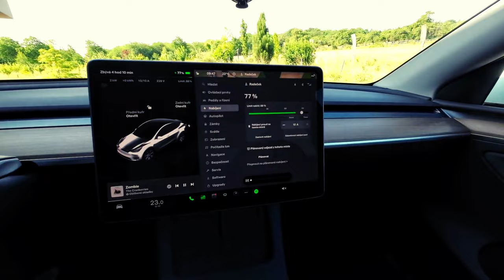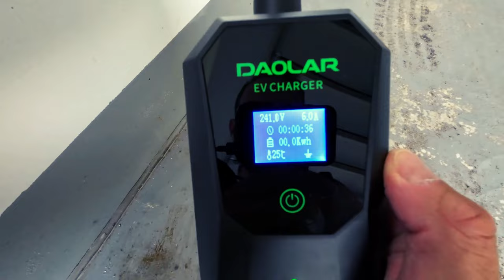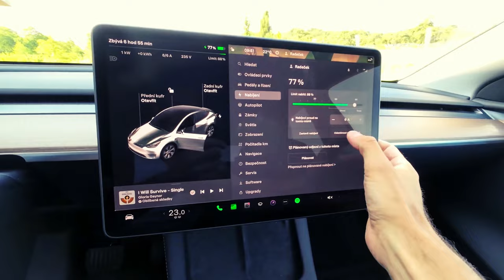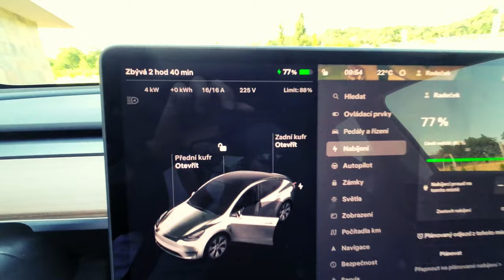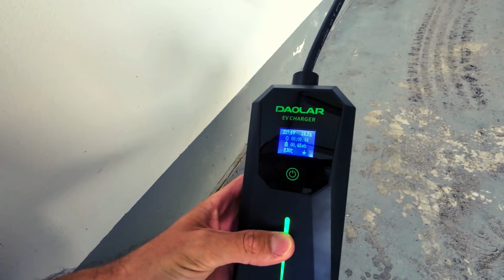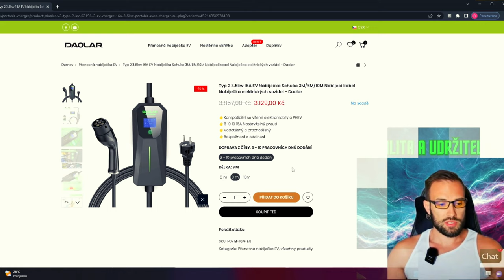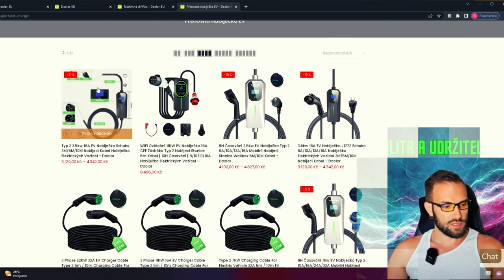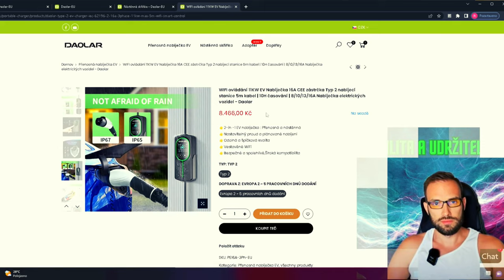Nabíječka z Číny DAOLAR - je vhodná i pro Teslu? 🇨🇳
Dnes vám ukážu mojí nabíječku Daolar F071B a další výrobky této firmy z Číny, která mě kvalitou a cenou mile překvapila.

 Můj kód na objednání Tesly můžete použít zde :) :

WIN - WIN 👍dostanete slevy na tento Referral na vozidlo:

Tesla Model 3 a Y 10.000,- Kč! 💵💵💵
Tesla model S a X 20.000,- Kč! 💵💵💵

Přepněte si web na Češtinu před objednáním :)

Tesla hlasové příkazy: 💬💬💬 Nedávejte soubor přeložit automaticky googlem do Čestiny!

🔍▶ Navigace Videem:

00:00 Úvod
01:08 seznámení s produktem DAOLAR F071B
03:31 Zkouška na naší TESLA Y
17:59 Ukázka produktů na webu
21:15 Závěr

🪙▶ Nebo pomocí kryptoměn :)

✔️ BTC: bc1q2srfmkd8wqvudzstfmpwsf72pmawl5ye68tcyw
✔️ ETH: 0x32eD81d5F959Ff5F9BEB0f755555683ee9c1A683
✔️ LTC: ltc1qdqakm8l0he0gh8t8xzx2qwtsz6nknlycwg6tue

Pokud by se někdo rozhodl pro podporu, nechte prosím komentář, ať vám můžu osobně poděkovat :)
Podpora se využije na vybavení k natáčení, aby nebyl takový problém jako například u prvního videa se zvukem, do kterého jsem už zainvestoval :)

👍 Pokud se Ti video líbilo, určitě ocením palec nahoru!
💬 Úplně nejvíc mi pomůže Tvůj upřímný komentář, neboj se ani konstruktivní kritiky!